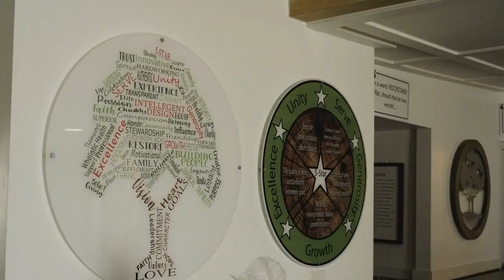Benefits of a Home Energy Audit in Tucson | Solar Energy Efficiency Audit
This video describes the benefits of getting a whole home and solar energy audit for your home in Tucson.  Home energy audits identify inefficiencies in your homes energy envelope that can be addresses prior to adding solar panels to your home.  Thus reducing the amount of energy needed to produce and saving you money on solar installation.